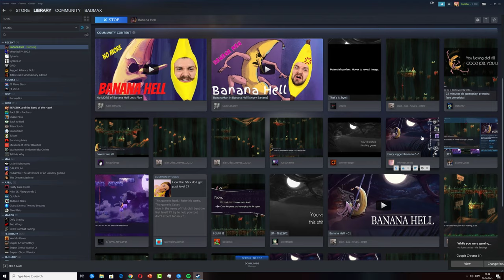Banana Hell - First Time Playing - Mot.er. F.c.er 😒☔❄🔫